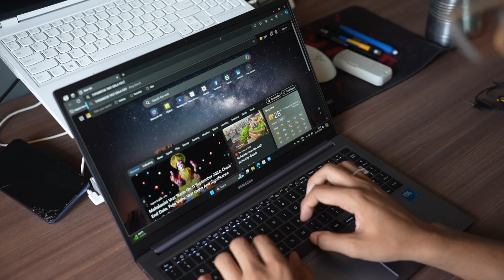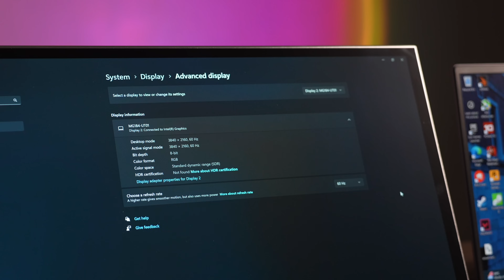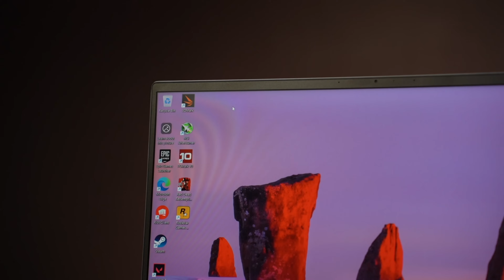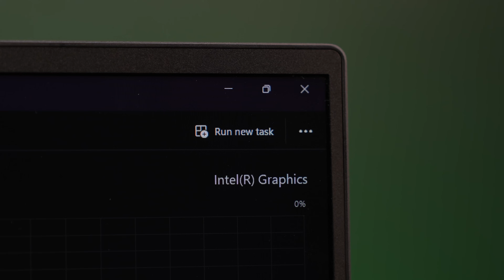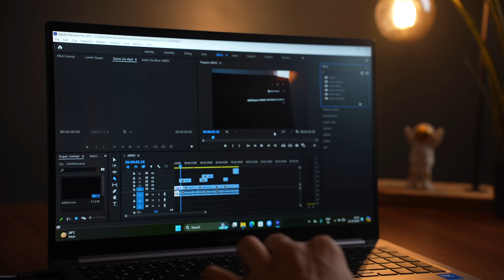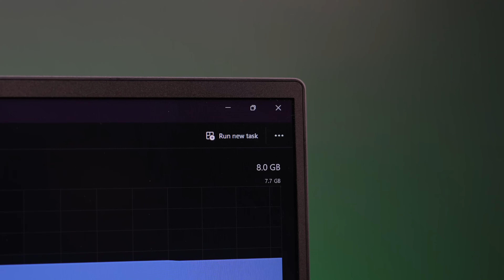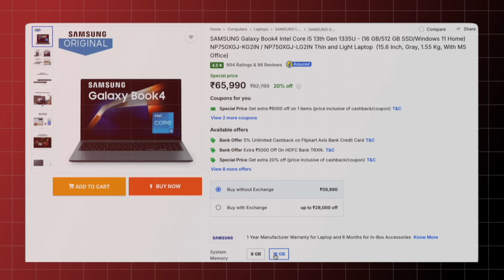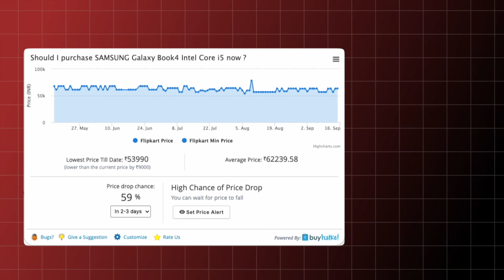The Ultimate Student Laptop: Samsung Galaxy Book 4 Review (2024)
Hey Guys, we have done the detailed review and unboxing of the Samsung Galaxy Book 4 Thin and Light Laptop in this video. Samsung Galaxy Book 4 is the best-in-class laptop you should buy in 2024. We also compare two configurations of the Samsung Galaxy Book 4—one with the Intel Core i5 13th Gen 1335U and another with the Intel Core 5 120U.

Buying Link :

👉 Samsung Galaxy Book 4 i5 13th Gen

👉 Samsung Galaxy Book4 Intel Core 5 120U

👉 Samsung Galaxy Book4 Intel Core 5 170U

Avon Electronics
Dakshin Gangotri
Supela Bhilai Chhattisgarh 490023

This is the best laptop under 50000 that you can buy in 2023 and perfect for students and coding. We also covered different Benchmarks, Gaming Tests: GTA 5, and video editing tests in this Samsung Galaxy Book 4.
And this Samsung Galaxy Book 4 is easily available under 50000 at Flipkart Big Billion Days Sale 2024 and Amazon Great Indian Festival Sale 2024 under the laptop deals and offers.

TIME STAMP

0:00 Intro
0:26 Samsung Galaxy Book 4 Unboxing
0:47 Build & Designs
2:09 For Durg / Bhilai / Raipur Audience
2:31 Inner Design / Keyboard / Trackpad / Fingerprint
3:36 Ports
4:19 Samsung GalaxyBook 4 Display
5:13 Speakers
5:41 Webcam and Studio Effects
6:23 Technical Specifications
8:03 Softwares
8:31 Benchmarks
9:07 Video Editing and Multiples Test
10:03 Gaming Test
11:17 Battery and Backup
11:58 Thermals
12:15 Pricing at Flipkart Big Billion Days Sale
12:56 Final Conclusion